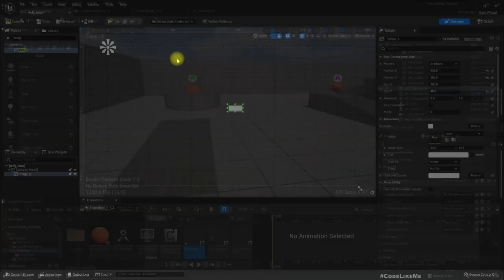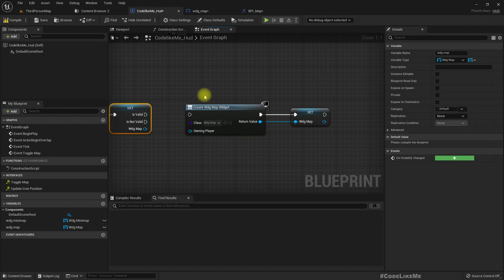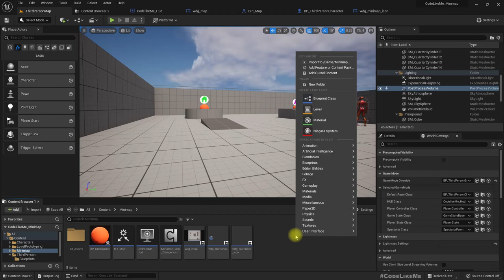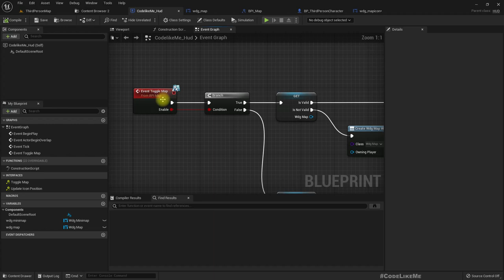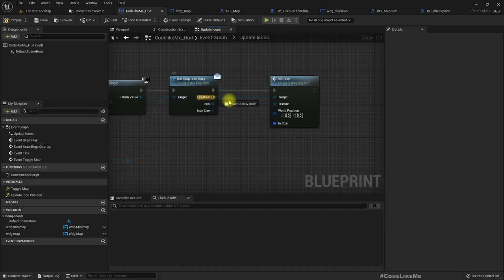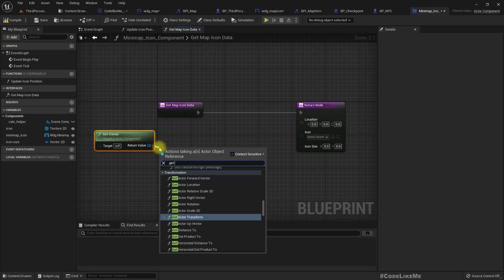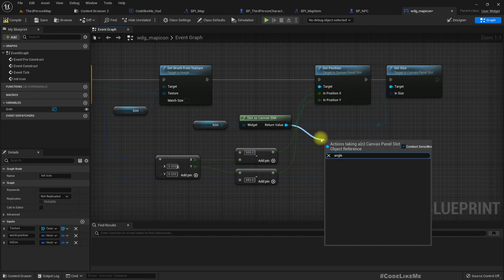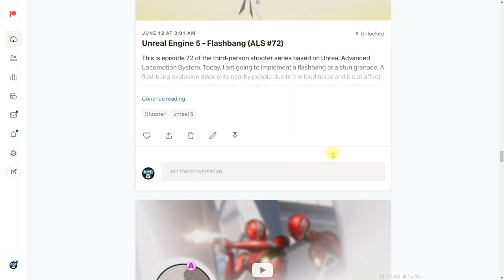Unreal Engine 5 - Map Widget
Today, I am going to implement a map UI system in unreal engine 5. Here, when player press M, the game will pause and a map of the level will appear. On the map, icons for checkpoints, player character, and enemy characters will also appear. Also, if we close the game and continue to play and open the map after some time, the icons that represent moving objects like enemy characters will have updated their location in the map. I am going to use the same project I implemented the minimap system for this video. So, some of the components from the minimap will be re-used here.